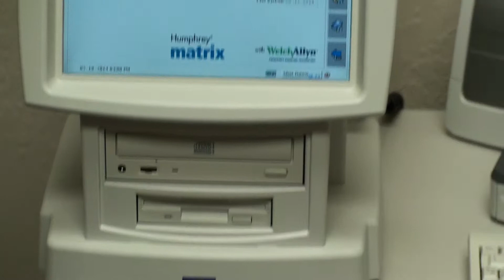Zeiss Matrix 715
The Zeiss Humphrey Matrix Perimeter utilizes Welch Allyn Frequency Doubling Technology. The Zeiss Humphrey Matrix represents a significant breakthrough in Visual Field testing by combining early glaucoma detection capabilities, tools to characterize glaucoma and basic glaucoma management tools. The Humphrey Matrix also doubles as an in-office glaucoma screener with 35 second supra-threshold testing. The Humphrey Matrix also provides up to 69 stimuli to characterize visual field defects to facilitate accurate diagnoses.